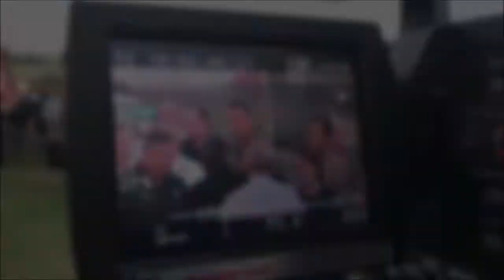Gilchrist County Shooting (U.S)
On Thursday, April 19, 2018, Gilchrist County Sheriff's Office said Sgt. Noel Ramirez & Deputy Taylor Lindsey were shot & killed by John Hubert Highnote while eating at Ace China restaurant in Trenton, Gilchrist County, Florida, United States of America.

Sgt. Noel Ramirez & Deputy Taylor Lindsey were eating at the Ace China restaurant in Trenton, the suspect "shot both men without warning" through the restaurant window from outside the the establishment.

"Both our heroes had simply sat down to eat while on duty," Gilchrist County Sheriff Bobby Schultz said. "There was no crime in progress, no disturbance."

"Two holes in the window are visible tonight," Schultz said.

“The shooter, found deceased from a gunshot wound by responders outside the business nearby, has been identified as John Hubert Highnote, 59, of Bell,” the Sheriff’s Department reported.

Online records show John Hubert Highnote has had a series of addresses throughout Florida over the years, including Clearwater, Daytona Beach, the Tampa Bay area, & St. Petersburg.

"At this point, it remains an active criminal investigation with no apparent motive or indications as to why this tragedy occurred," the department said.

Schultz said there was much he wanted to say, & much he shouldn't, "But I will say this. We're not going to make this a political issue, other than the fact, what do you expect happens when you demonize law enforcement to the extent that it's been demonized? every type of hate, every type of putdown that you can think of, "The only thing these men were guilty of was wanting to protect you & me."

The suspect was dead at the scene, & the motive remains unclear. “It appears he just walked up & shot them, then went to his car & shot himself. It’s inexplicable; people will want to know why & we may never have an answer for them,” Bill Cervone, a state attorney said.